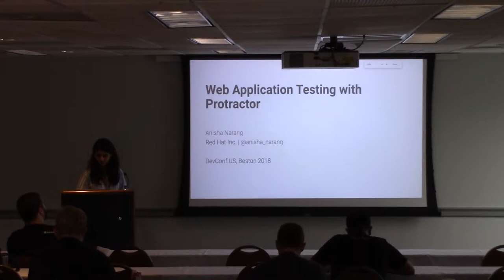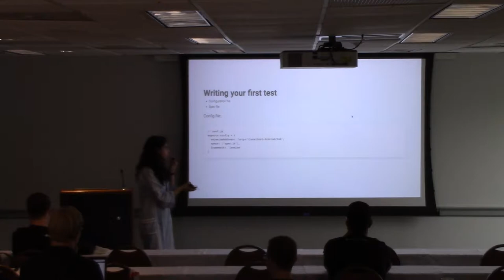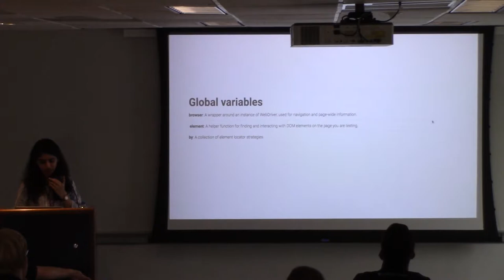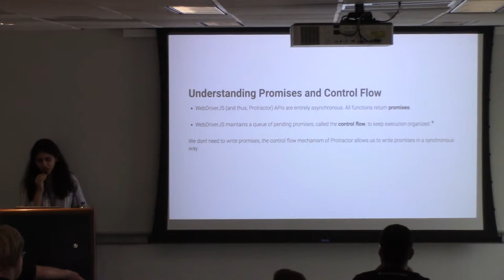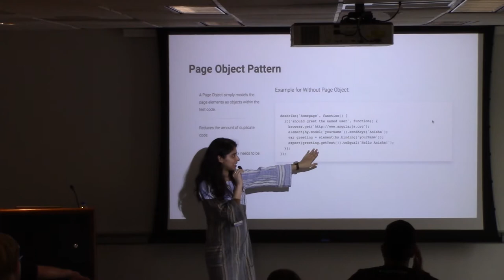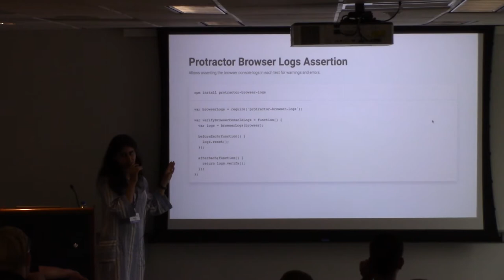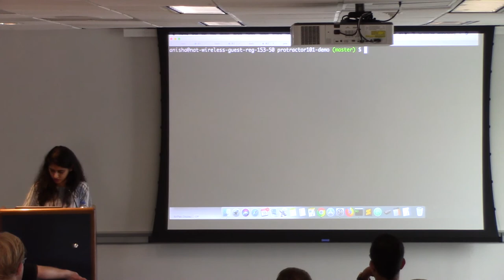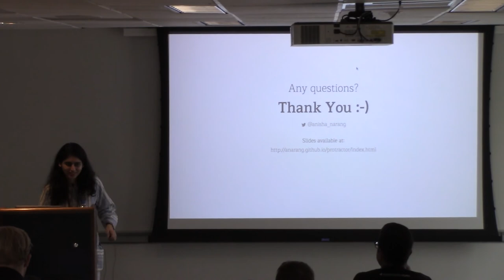Web Application Testing with Protractor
Protractor is an end to end testing framework for web based angular application. It is easy to use for test automation and also provides angular friendly locators to interact with elements.

Outline of the talk:
- Introduction to Protractor
- How to get the tests up and running(especially when you are new to Javascript)
- Promises and Protractor Control Flow
- How to organise your tests and how Page Object pattern helps
- Cover a few interesting corner cases for e2e test automation( with code snippets).
- Demo

In this session, attendees will learn how to use Protractor for end to end test automation and also know about a few new concepts that I learned on the way.